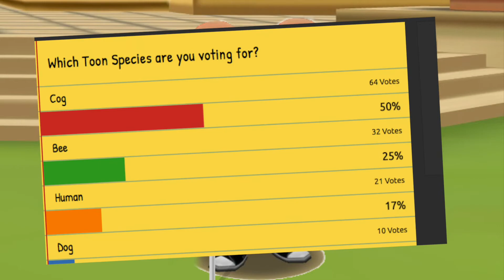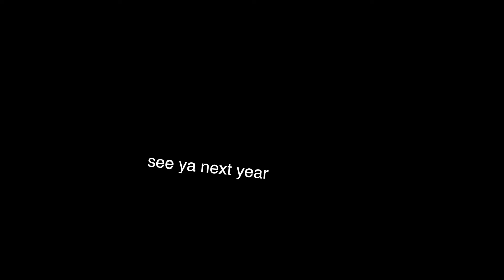✭Toontown Species Election RESULTS!✭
THE RESULTS ARE IN! WHO WON!?

Stay Toony, ya crazies.